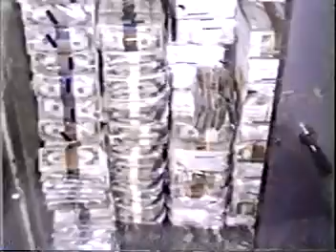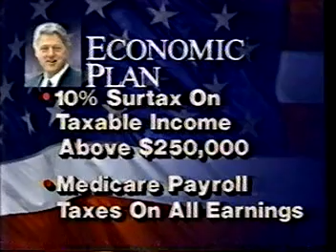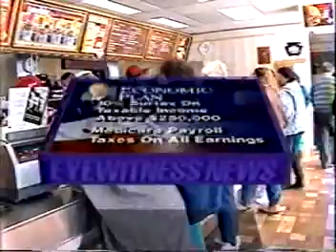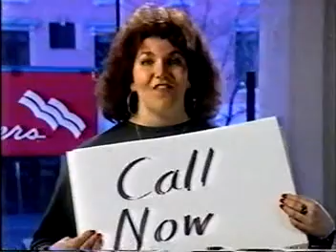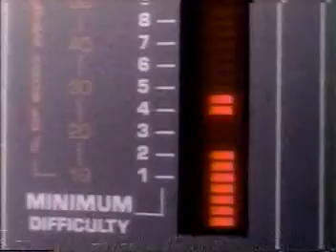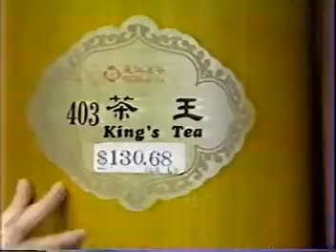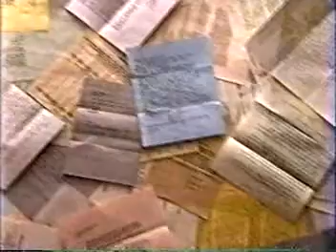WABC NY EYEWITNESS NEWS-February 17, 1993-Bill Beutel